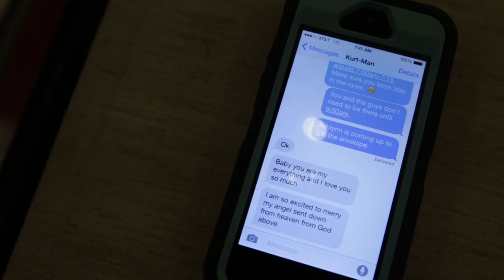Nicholson Wedding Trailer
Kristen & Kurt got married! This couple's tender love radiated through their wedding. Watch the love in their eyes as they read the letters they wrote to each other. It was amazing to get to spend such a special day with these two! Congrats to the Bride & Groom! Other…